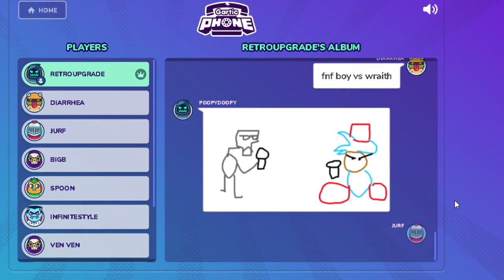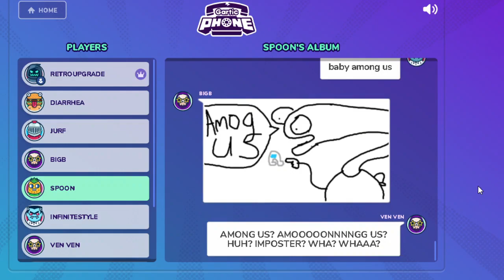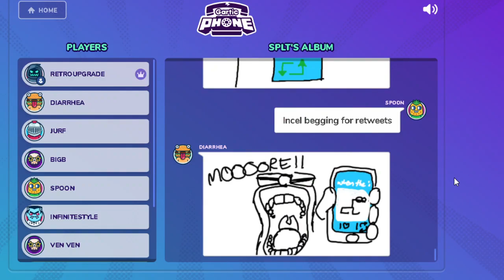Gartic Phone but with awesome art too :)